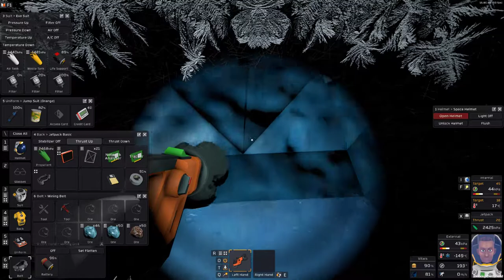STATIONEERS 👨‍🚀 Episode #23 // Space Survival Gameplay Series On The Moon Europa \\ no commentary 🤐